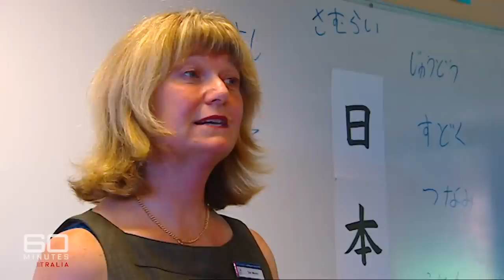Aboriginal kids embracing their education from elite private schools | 60 Minutes Australia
Full Episodes | Class Act (2009)

This is unashamedly one of those good news stories. No one can deny the horrors facing Aboriginal kids in bush towns all over the country. But for some, just a few, there's a chance to escape. And the opportunity is coming from an unexpected source. A number of our top private schools are opening their doors, thanks to scholarships for disadvantaged kids. Like many great ideas, it started out small. But it's been so successful, millions of dollars are being raised to extend the scheme. So now, even more of our poorest children can look forward to an education that was only money could buy.